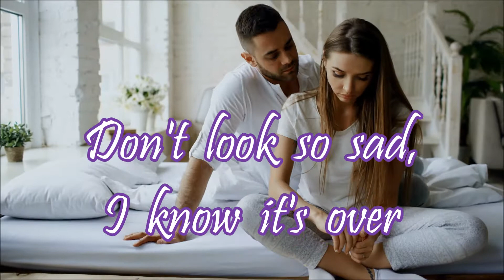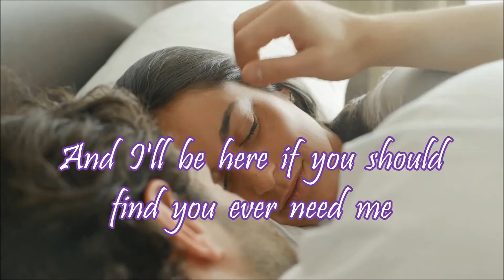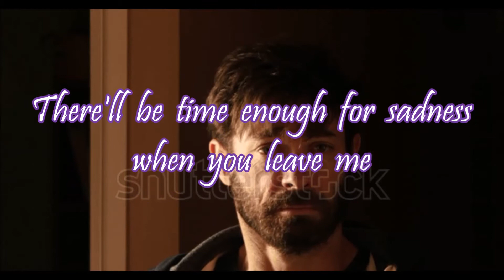For The Good Times - - Instrumental by Dave Monk - - { Best Video }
One of the best songs of the Year, best Instrumental by Dave Monk and a Darn Good Video